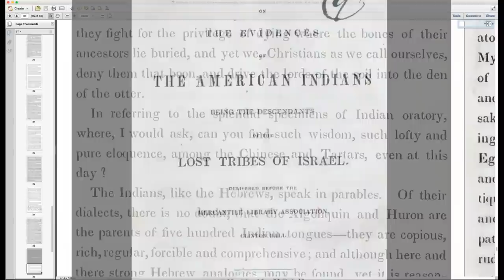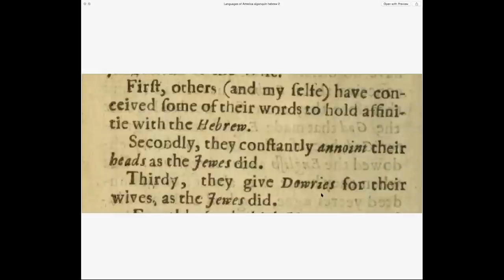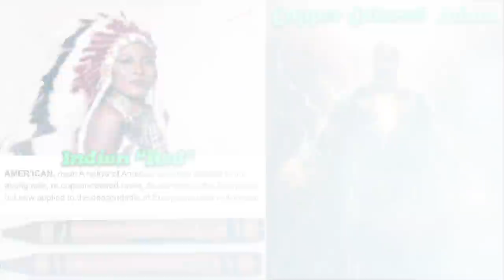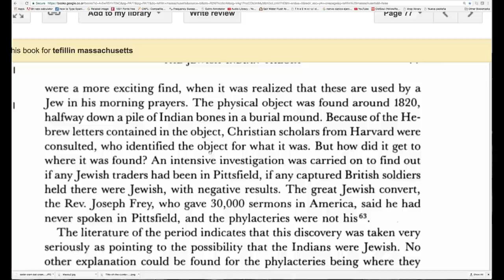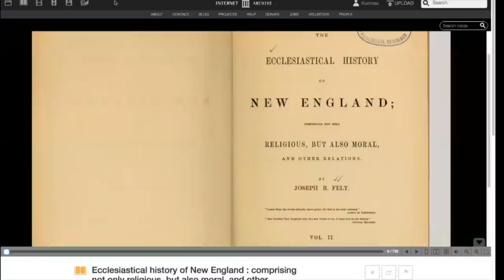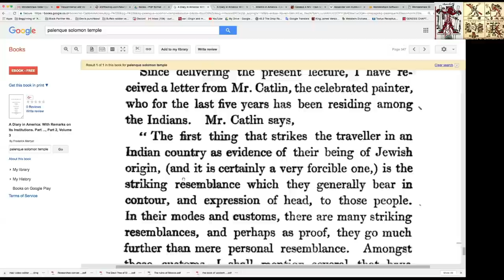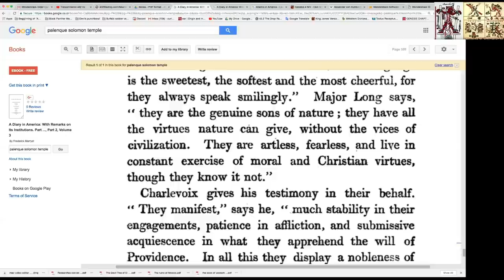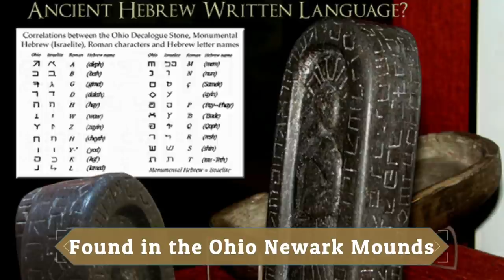Converting Indians who were "Hebrews" in Colonial Massachusetts / A Diary in America / Algonquin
If you find it in your heart to help me be able to have more time for research, editing, uploading and resources for books.

In this video we will Discuss the information contained in the books: “The First Book of the New English Hisotry” from 1702 as well as “A Discourse on the Evidences of the American Indians being The Descendant of The Lost Tribes of Israel” we will also read from “A Key into the languages of America” from 1642, as well as the book:  “Menasseh Been Israel and his World”. As well as the book:  “Publications of the Jewish Historical Society #11”  and the book:  “The Ecclesiastical Hisotry of New England”. And We will also read from the book “A Diary in America”

We will also hear from a good brother of the Massachusset / Massachuak  / Manasseh Tribe tell us about his story and teach dome Hebrew Israelite brothers something they didn’t know..